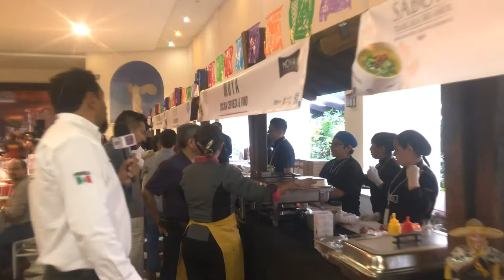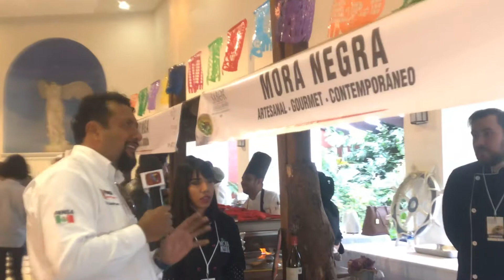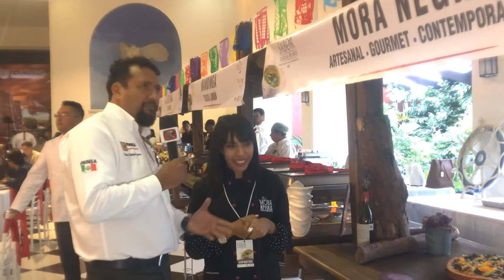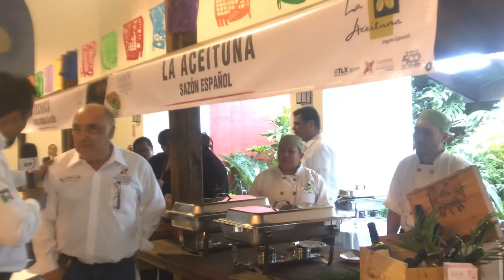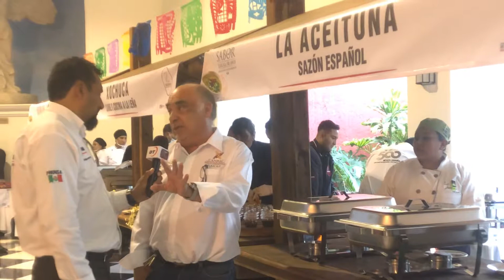“Mestizaje del Sabor” Tlaxcala 500 Años Vol. 1